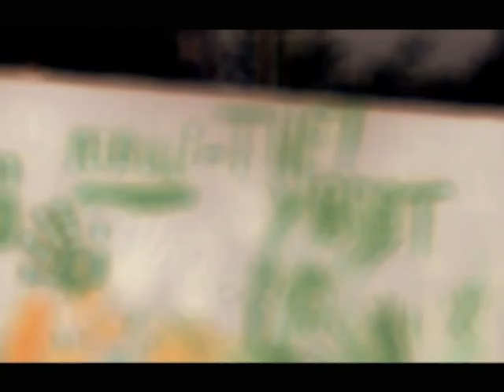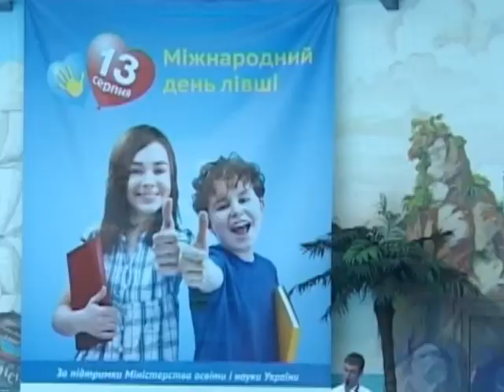День Левши в Одесском Дельфинарии Немо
13 августа Одесский Дельфинарий Немо организовал празднование Дня Левши. Для малышей и их родителей было подготовлено множество конкурсов. Отважные рыцари сражались на мечах, стреляли из лука, дрались на пиках и, конечно смогли победить во всех соревнованиях при помощи "одной левой". После тяжелых боев, ребят развлекали морские котики и дельфины. Они продемонстрировали безупречное владение своими левыми плавниками - веселый котик даже продемонстрировал стойку на одной ласте. Дельфины ловили кольца, играли в баскетбол и катали на носах тренеров по всему бассейну.